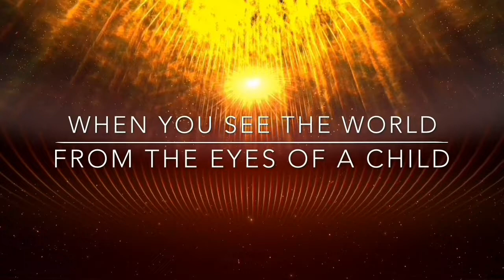Aunt Pearl - Book Reflection